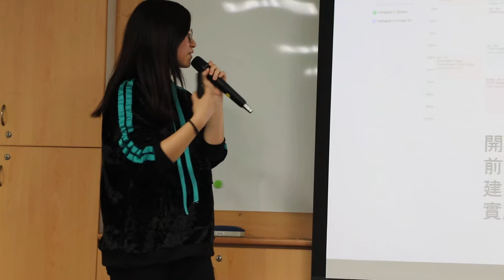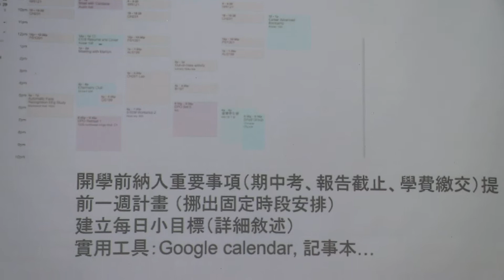就讀 Oregon State University Biology 系 陳筱予校友